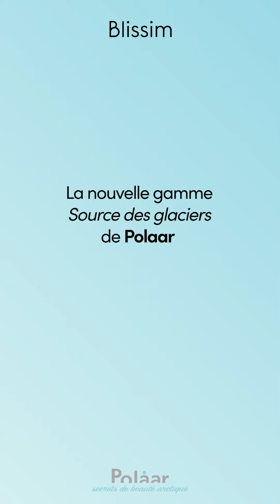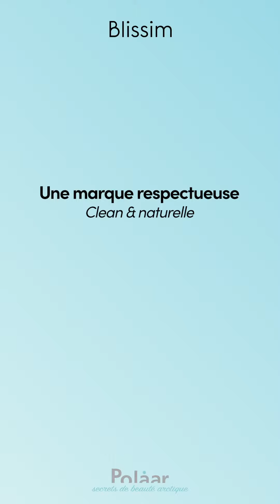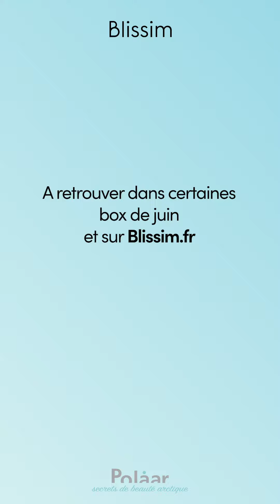Gamme Aux Sources des Glaciers de Polaar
Toute la pureté de l’Eaux des Glaciers pour redonner son niveau d’hydratation optimal à votre peau et à celle d'Emilie !